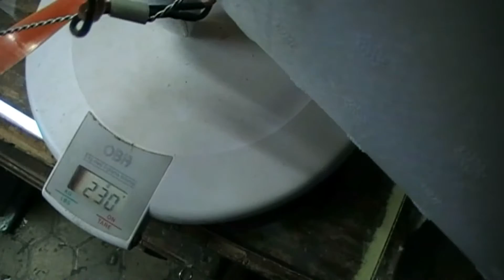Motor Alula, for indoor. Part 1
Motor Alula, for indoor use. 10 gram motor and 2 cell 500 mAh from hobbyking.